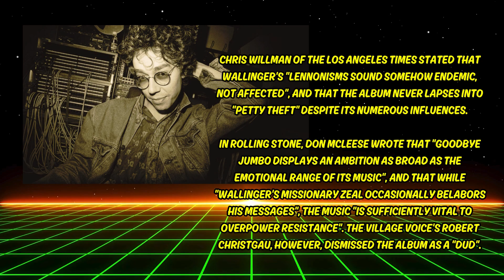World Party Way Down Now Vocals A Cappella